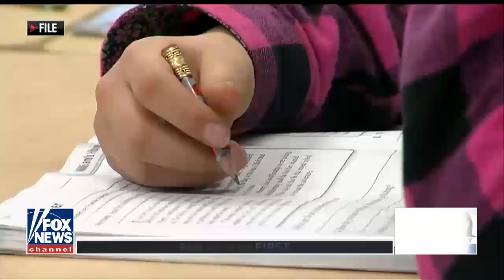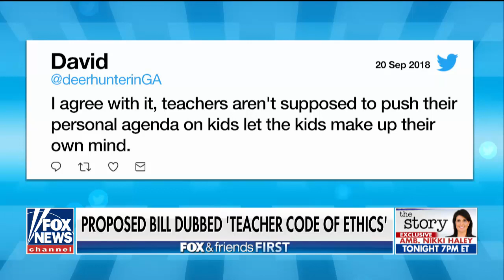PA Lawmaker's Bill Would Ban Teachers From Talking Politics in the Classroom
A Pennsylvania state lawmaker is pushing a bill that would ban schoolteachers from talking about modern-day civics, politics and public affairs in the classroom.